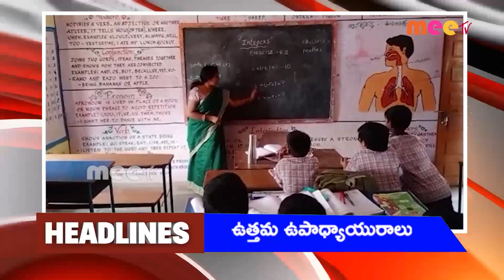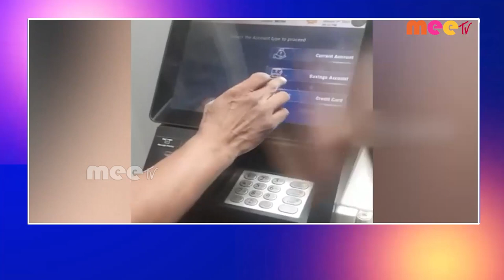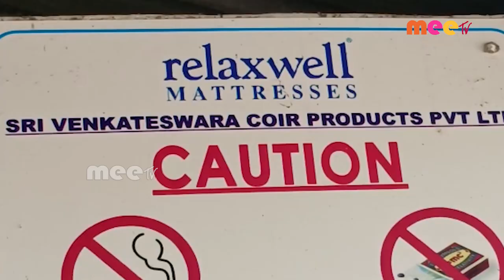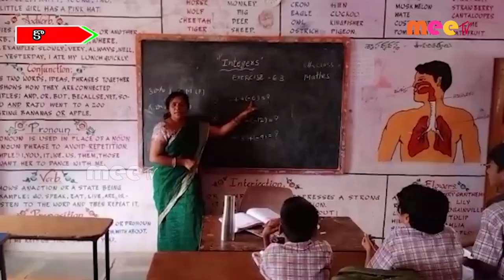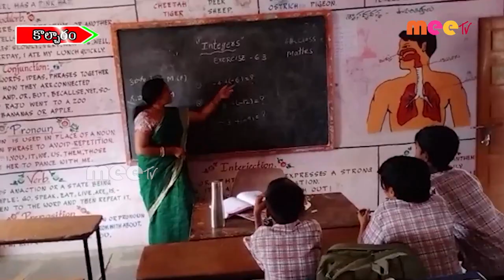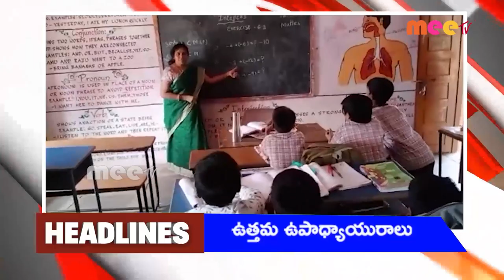// 04-01-2023 // MEETV NEWS //